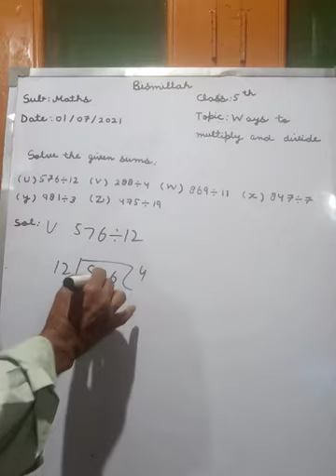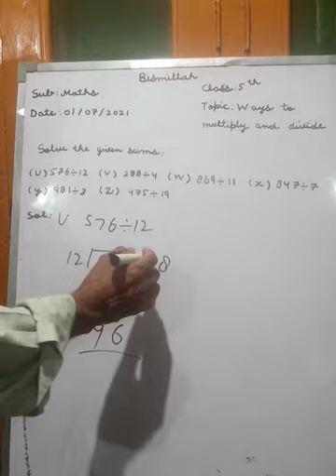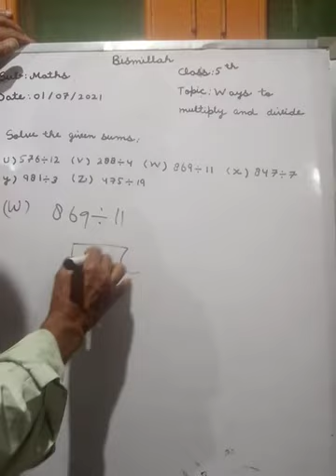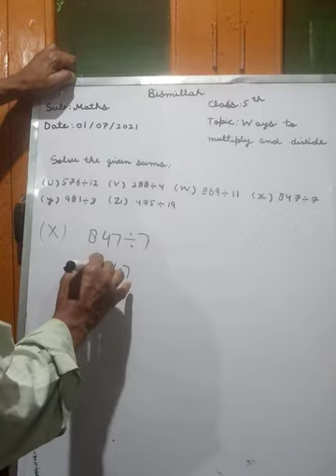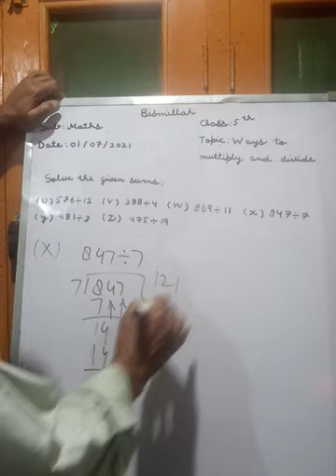Class 5th topic ways to multiply and divide by Mohammad Abdullah wani